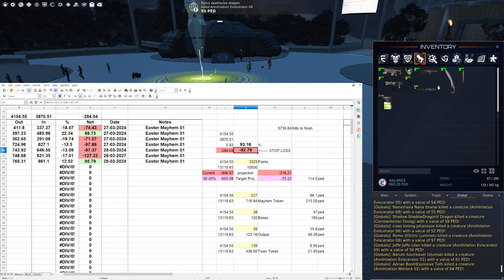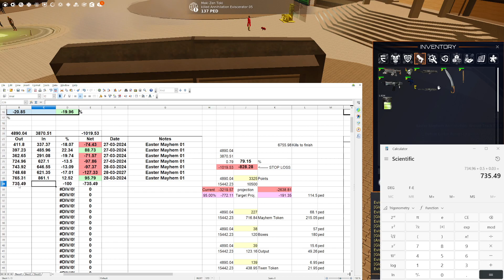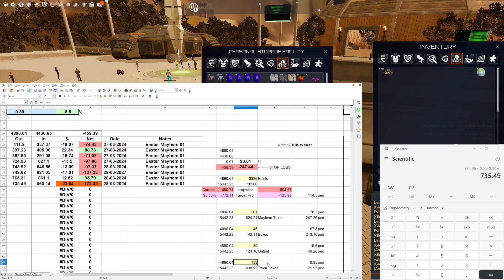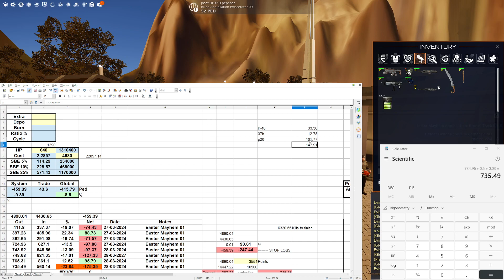X7.9 Easter Mayhem 2024 Part 9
Bad Run.. worst so far..
Output Comps are not dropping so often..
Gotta keep pushing! :D
215ped away from 95%